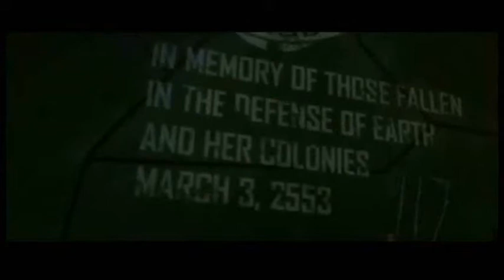Halo Movie Trailer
My fan made movie trailer for the Halo movie no one will ever make, that I would if I had the resources, intelligence or technology.